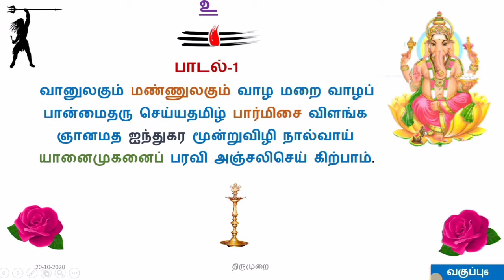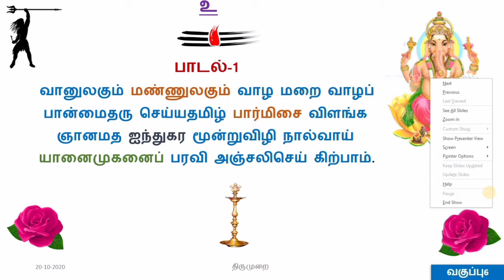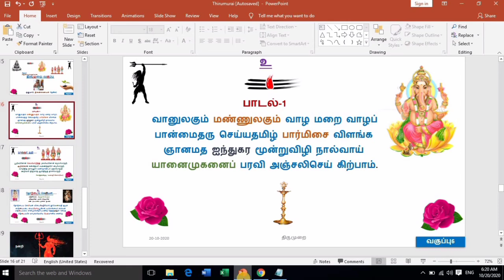Thirumurai online class 6/Vinayagar Thuthi/Vanulagam mannulagaum song practice.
VinayagarThuthi Vanulagam mannulagaum

திருச்சிற்றம்பலம்🙏
VinayagarThuthi Vanulagam mannulagaum
VinayagarThuthi Vanulagam mannulagaum
VinayagarThuthi Vanulagam mannulagaum